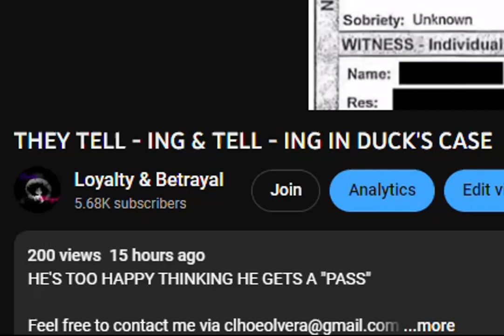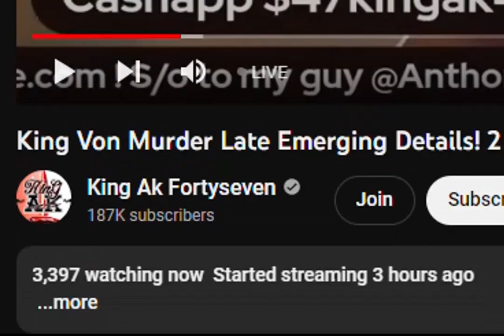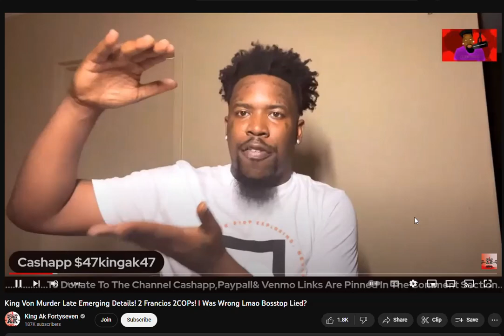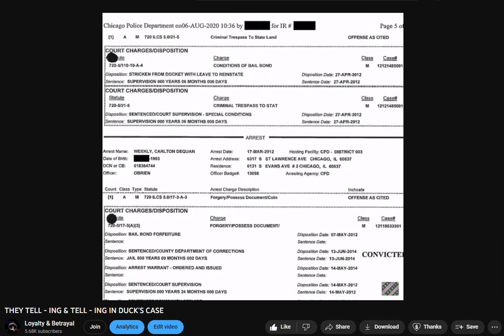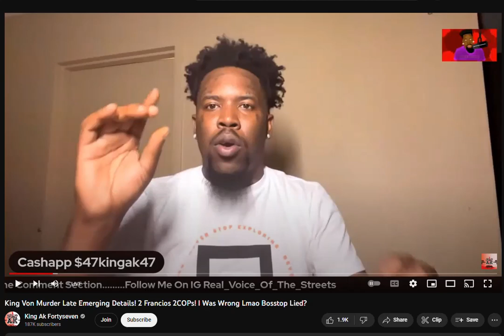BUSTED & DISGUSTED - SO THEY 🐀🐀🐀 & YOU'RE A THIEF DOING🐍🐍🐍ACTIVITIES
AK 47CM IS TRYING TO STRIKE ME THIS IS WHY THE COMMENTS KEEP GETTING TURNED OFF HE IS SCARY
@Bigdale063 @drillseasontv THIS IS WHAT IT IS & IT'S GETTING OLD CAUSE THEY AIN'T EVEN TRYING TO HID IT
I'M NOT TURNING OFF COMMENTS SO IF IT TURNS OFF AGAIN LET ME KNOW SO I CAN CLICK BACK ON AGAIN